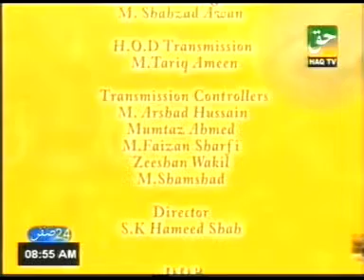Buri Aadaat By: PROF. DR. ABDUL SAMAD (part-4)